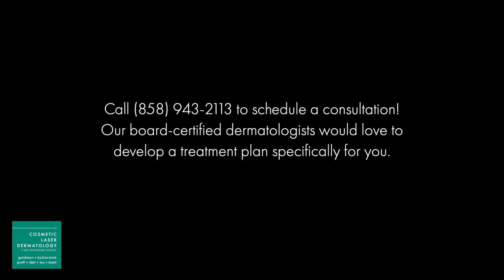Dr. Mitchel P. Goldman Testimonial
Here is a testimonial from one of Dr. Goldman’s amazing patients detailing his experience dealing with cystic acne his whole life, and how he felt after Dr. Goldman was able to help treat him finally treat it. In the video, you can see just how much his skin has cleared up. It has truly transformed his life.